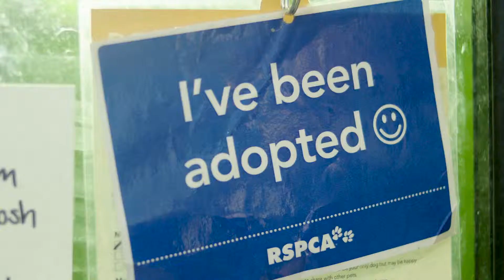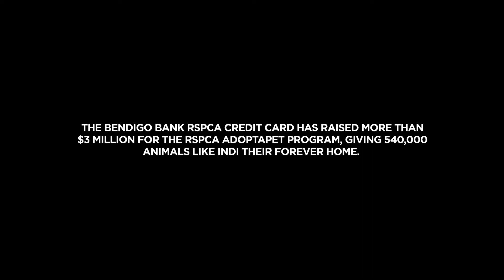Indi the Cat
Here’s Indi the Cat. She’s fitted in purrrfectly to her new forever home!  Our Bendigo Bank RSPCA Mastercard® has raised more than $3 million for animals just like Indi.

Help animals like Indi every time you shop. Apply now